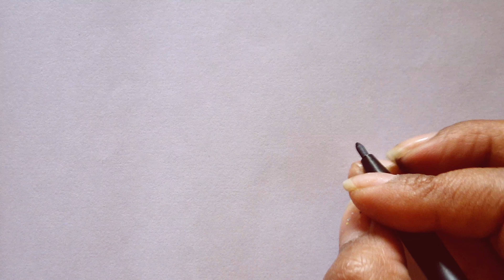How to Draw Hanuman l Drawing Little Bal Hanuman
Hey guys 👋